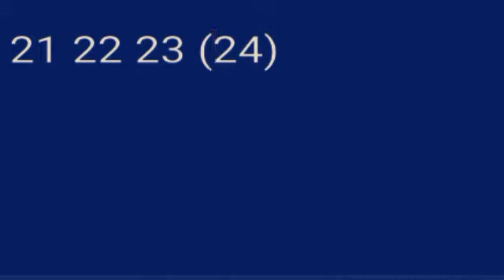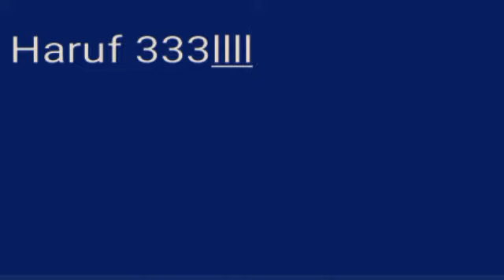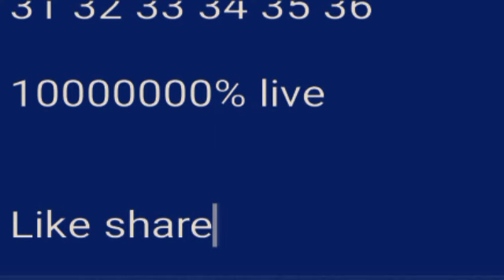February 6 satta today ।।single Jodi today।।black satta today